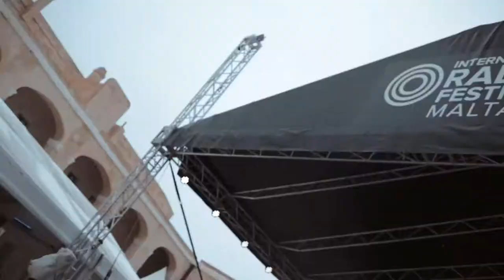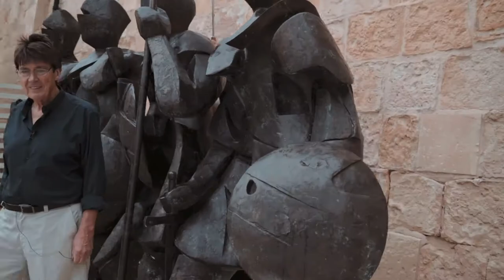United DJs Radio with Tony Prince and Mike Read - IRF Malta 2018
United DJs Radio is the latest endeavour of one of Britains (or maybe even the world’s) most important and prolific radio figures, Tony Prince. He was right there when Pirate Radio was born, on a ship (MV Fredericia) in the North Sea in 1964 under the name of Radio Caroline. Later, in 2009, this radio historical period of time was turned into a feature-lenght movie called «The Boat That Rocked».

First known as “Your Royal Ruler” Tony Prince switched in 1967, after three years on the high seas, to Radio Luxembourg, where he soon became its programme director. In the early 80′s he founded the DMC World DJ Championship, the most prestigious award for nimble-fingered DJs up to this day. And with the launch of Mixmag in 1982 Prince originated one of the most important club culture magazines. A man, who shaped radio culture like no other and, now 70 years old, is still fighting to change the music world.

United DJs – launched in April 2018 – is all about handing control back to music loving DJs. DJs who are passionate about the music they play – and passionate about what they say. Tony Prince has assembled a who’s who of Great Britains finest radio jocks, like Emperor Rosko, David Hamilton, Eddy Grant, Pearly Gates and Cutmaster Swift. The team also includes DJs from Canada, America, Hong Kong and France, all with complete freedom to play what they like without a Programme Director's control. It's the rebirth of free radio in every sense and whereas the Luxembourg DJs talked to greater Europe, the UDJ team talks to the world.

For the IRF 2018 United DJ’s Radio will present the «The Tony Prince Show». The Royal Ruler will be accompanied by co-presenter Mike Read (former host of BBC Radio 1 Breakfast Show, and former star DJ at Radio Luxembourg) to cover seven decades of music in this daily two-hours show.

Video Credit: Andrew Mercieca